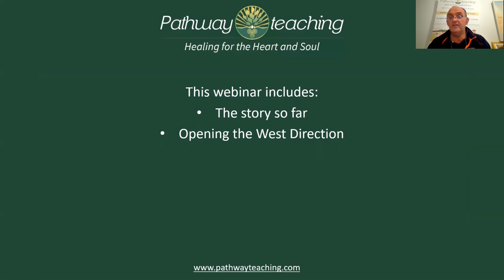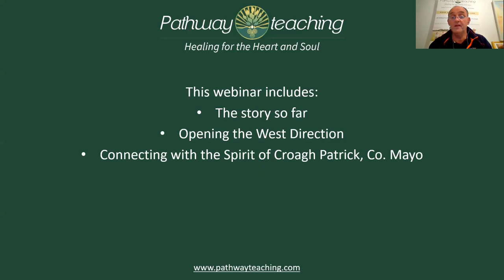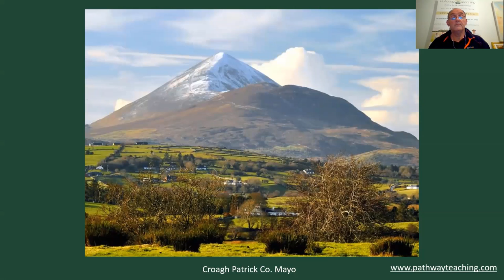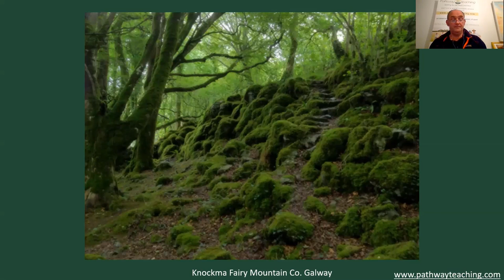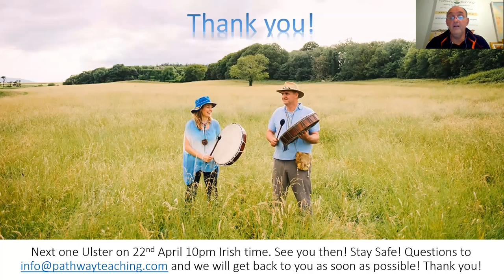Uncapping the Sacred Sites of Ireland with Grey Elk ( Paul O'Halloran)- Connaght West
We invite those who feel called to join us in 5 meditations to uncap the sacred sites of Ireland. Grey Elk (Paul O'Halloran) received a strong message from Great Spirit to do this now. The intention is to rise the vibration of Ireland (both North and South) and in doing so hopefully the world. We will work through the directions, Munster in the South, Connacht in the West, Ulster in the North and Leinster in the East finishing in the Heart of Ireland at Uisneach to open the heart centre. For more information on our work please . Thank you. The next meditation with take place next week on Wednesday the 22nd April at 10pm to connect this time with Ulster- North. This is a free event, If you would like to join us, please register